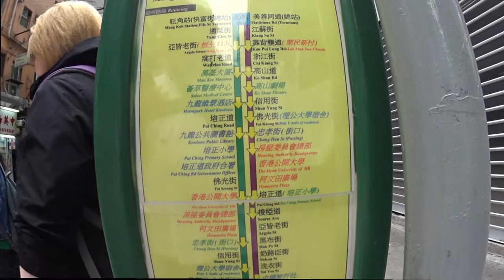Mini Bus in Hong Kong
Featuring the famous Hong Kong Mini Bus.